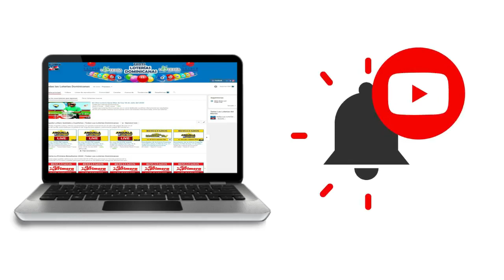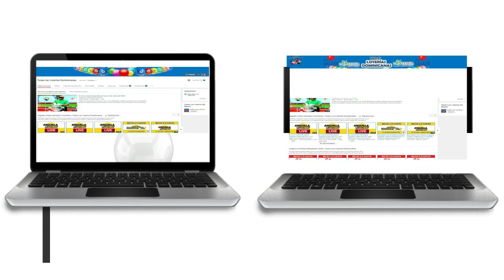Resultados de la loteria Loteka de hoy 20 de Septiembre del 2020